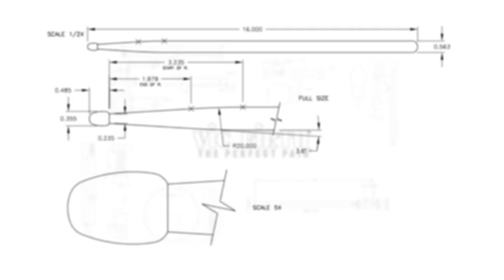Interesting for Solo Snare Drum and Cowbell, by Tim Perry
Performed by Mitchell Gribbroek

Recorded at Florida State University

ABOUT THE PIECE:

"Interesting for Solo Snare Drum and Cowbell, is a piece with no significant meaning. It is simply a four-movement solo work for snare drum and two cowbells.

- Fast and Persistent earns its title from the constant and driving pulse heard throughout in varied tempos and meters.
- Fast and Fresh is swung and groovy. A certain rhythmic motive, which occurs in most of my snare drum solos, is heard at the beginning and end of the movement.
- Fast and Quick is rather short in duration.
- Faster is meant to be played faster with higher note density."

- Tim Perry

STICKS/MALLETS USED